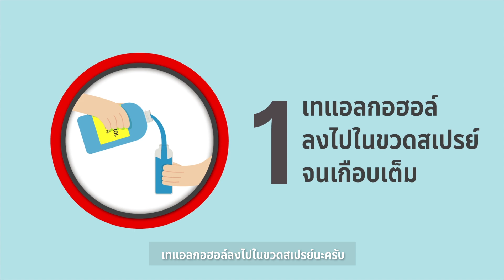[SWU สู้ COVID19]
แนะนำการทำแอลกอฮอล์สเปรย์ แบบพกพา โดย ผศ.ดร. สถาพร นิ่มกุลรัตน์ อาจารย์ประจำสาขาวิชาเทคโนโลยีเภสัชกรรม คณะเภสัชศาสตร์
มหาวิทยาลัยศรีนครินทรวิโรฒ